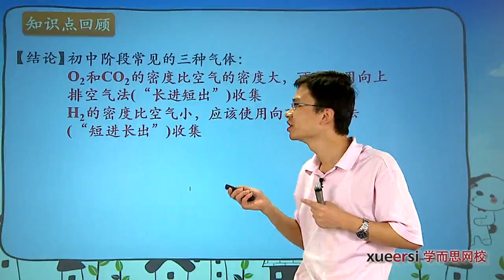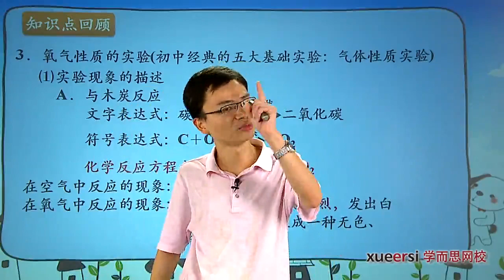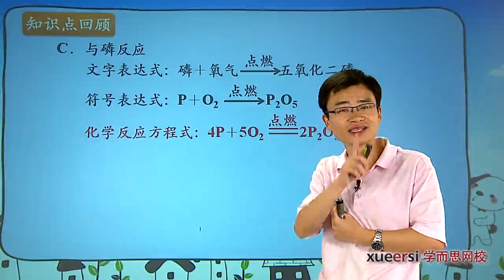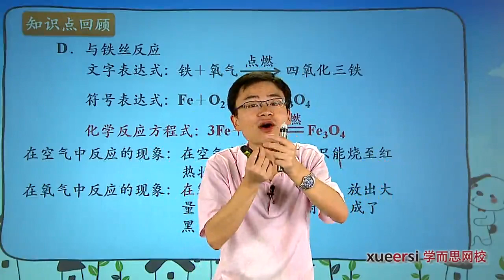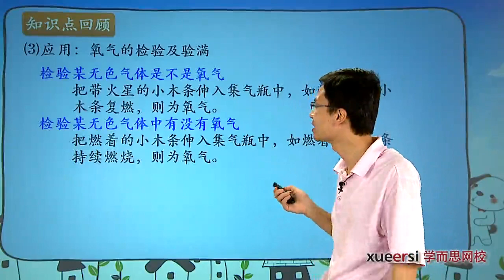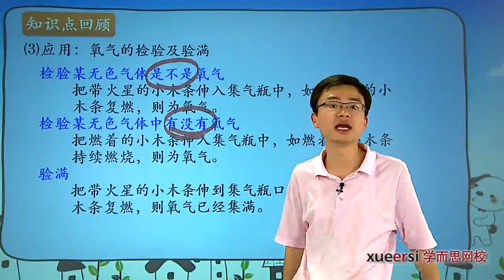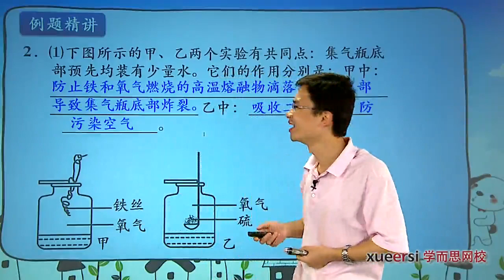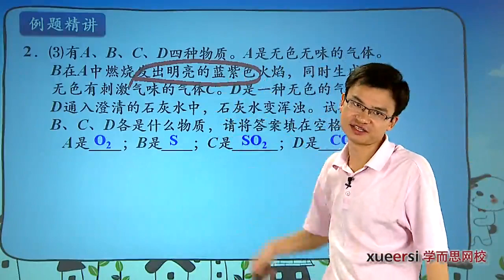氧气的性质及制备实验第二段